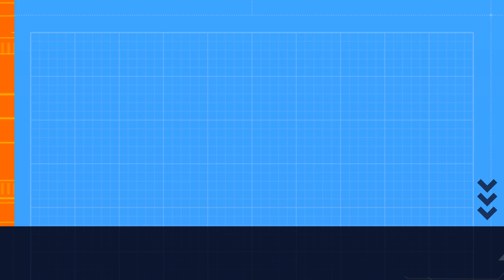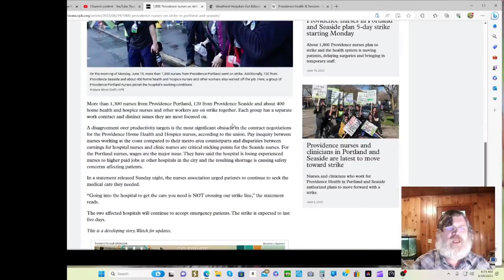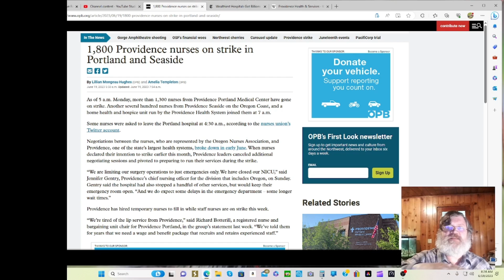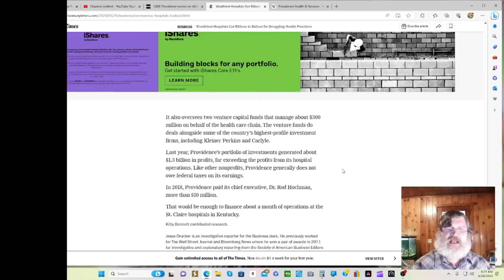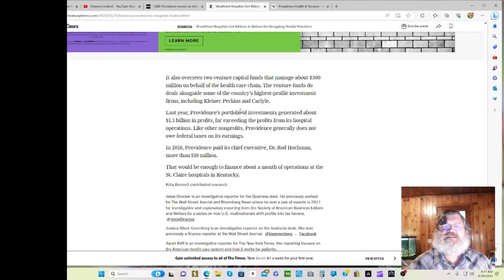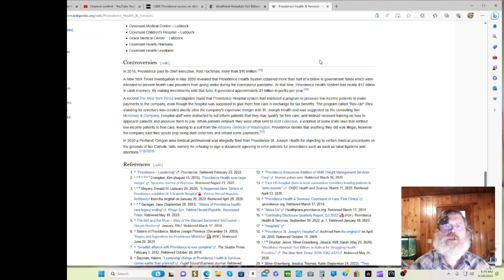When you have $12 billion in reserves and still can't pay your nurses!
Shame on Providence Portland Medical Center (PPMC). Pay your damn nurses and keep them safe! Unlike what you did to me.
Here is the OPB article on PPMC nurses going on strike
Here is the article in NYT on Providence cash reserves and CEO pay